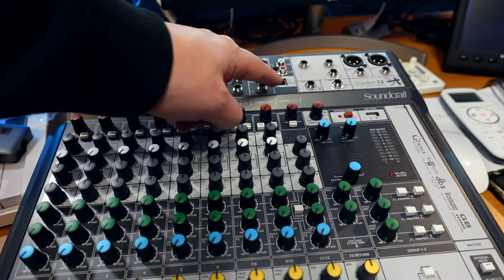Mega Unboxing Black Friday 2020 - attrezzature live streaming e altre figate tech!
𝐋𝐈𝐍𝐊 𝐃𝐄𝐈 𝐏𝐑𝐎𝐃𝐎𝐓𝐓𝐈 𝐐𝐔𝐈 𝐒𝐎𝐓𝐓𝐎 𝐃𝐎𝐏𝐎 𝐐𝐔𝐄𝐒𝐓𝐎 𝐓𝐄𝐒𝐓𝐎 ⤵️

Tutti i prodotti di questo video:

Cuscino Memory foam
Cavo Thunderbolt 3 usb-c
Cavo HDMI - mini hdmi
Hard Disk Box 1
Hard Disk Box 2
HUB Usb-c VAVA
Blackmagic ATEM Mini
Trackball Kensington

LA MIA ATTREZZATURA:

- Microfono voce preferito
- Mic chitarra
- Scheda audio
- Mic voce dinamico TOP
- Microfono Lavalier Wireless
- Mic wireless economici